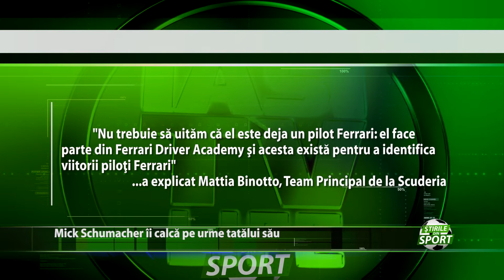Mick Schumacher ii calca pe urme tatalui sau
Ii calca pe urme tatalui sau. Mick Schumacher a devenit pilot de rezerva al Ferrari. Transferul a fost facut pe final de an, dupa ce Schumacher jr. a incheiat primul sau sezon cu echipa Hass.